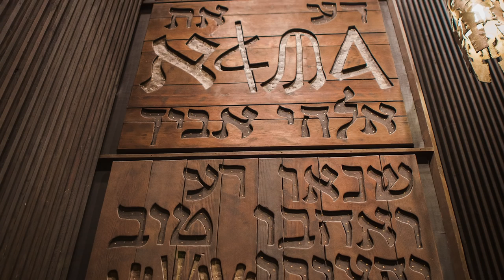Meet the Makers : Harold Balazs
Spokane Arts presents Meet the Makers.
Season 1
Episode 1: Planned Chaos Harold Balazs

Iconic sculptor, artist, and dreamer invites us into his studio and his city.
Filmed and directed by Spokane Film Project.
"Sunlit"  by Tonya Ballman